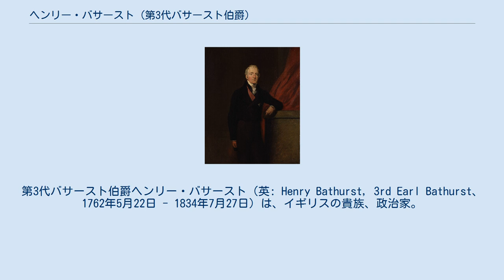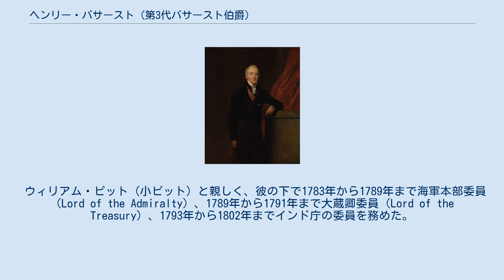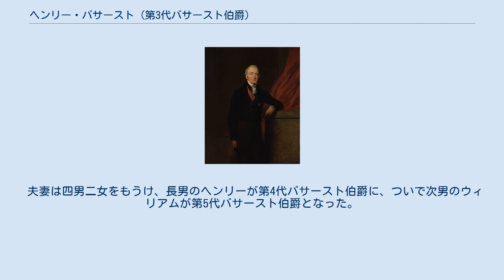ヘンリー・バサースト (第3代バサースト伯爵)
第3代バサースト伯爵ヘンリー・バサースト（英: Henry Bathurst, 3rd Earl Bathurst、1762年5月22日 - 1834年7月27日）は、イギリスの貴族、政治家。
ガーター勲章勲爵士、枢密顧問官。
 1794年にバサースト伯爵を襲爵するまでは、「アプスリー卿」（Lord Apsley）の儀礼称号で称されていた。
 大法官や枢密院議長を務めた法律家・政治家の第2代バサースト伯爵ヘンリー・バサーストと、妻のトライフィーナの間に生まれる。
イートン・カレッジを経て、1773年から1778年までオックスフォード大学クライスト・チャーチで学ぶ。
 1783年から襲爵により貴族院に移る1794年まで、グロスタシャー州サイレンスター選挙区選出の庶民院議員。
議会ではトーリー党に所属。
 ウィリアム・ピット (小ピット) と親しく、彼の下で1783年から1789年まで海軍本部委員（Lord of the Admiralty）、1789年から1791年まで大蔵卿委員（Lord of the Treasury）、1793年から1802年までインド庁の委員を務めた。
1804年に小ピットが再び首相となると、バサーストは王立造幣局長（Master of the Mint）に任じられた。
 第3代ポートランド公爵ウィリアム・キャヴェンディッシュ＝ベンティンクが1807年に組織した第2次内閣では商務庁長官兼王立造幣局長として入閣、次のスペンサー・パーシヴァルの内閣においても両方の職を引き続き務めた。
また1809年には、外務大臣のジョージ・カニングと陸軍・植民地大臣のカースルレー子爵ロバート・ステュアートが決闘事件を起こして辞職したことを受け、2ヶ月間外相を兼ねた。
 1812年、第2代リヴァプール伯爵ロバート・ジェンキンソンの内閣において陸軍・植民地大臣として入閣。
バサーストは有能な大臣であり、半島戦争のさなか陸軍を担当する閣僚としての職務を全うした。
次官のヘンリー・ゴールバーンとともに陸軍・植民地省の改革も行い、青書（Blue book）を導入した。
ゴールバーンの後任の次官となったロバート・ウィルモット＝ホートンは、バサーストを以前この職を務めた誰よりも注目に値すると評した。
また彼は人道的見地から奴隷制度廃止運動を支持していた。
 初代ウェリントン公爵アーサー・ウェルズリーが1828年に組織した内閣では枢密院議長として入閣。
トーリー所属でありつつもカトリック解放に賛成の立場をとっていたが、第1回選挙法改正案（Reform Bill; 選挙法改正法案）には強く反対した。
1830年に退任し、政治家としてのキャリアを終えた。
 1793年に枢密顧問官に列せられ、1817年にガーター勲章を授けられた。
 1834年にロンドンで死去、グロスタシャー州のサイレンスターに葬られた。
爵位は長男のヘンリーが相続した。
 オーストラリアのニューサウスウェールズ州にあるバサースト郡およびバサースト市とノーザンテリトリー（北部準州）にあるバサースト島、カナダのニューブランズウィック州にあるバサースト市とヌナブト準州にあるバサースト島、ガンビアの首都バンジュールの旧名バサーストは、彼を記念して名づけられた。
 バサーストは1789年4月にレディ・ジョージアナ・レノックス（1765年 - 1841年）と結婚した。
彼女は第2代リッチモンド公チャールズ・レノックスの次男ジョージ・レノックス卿の娘であった。
 夫妻は四男二女をもうけ、長男のヘンリーが第4代バサースト伯爵に、ついで次男のウィリアムが第5代バサースト伯爵となった。